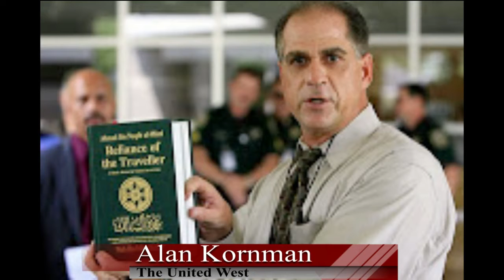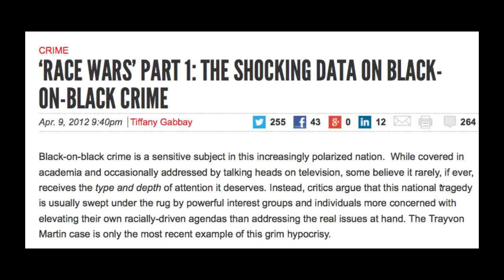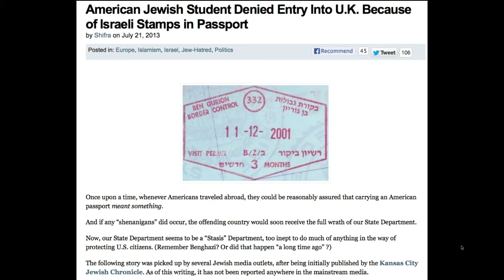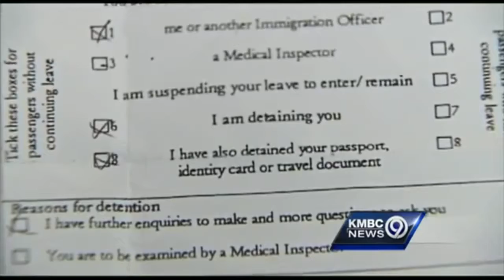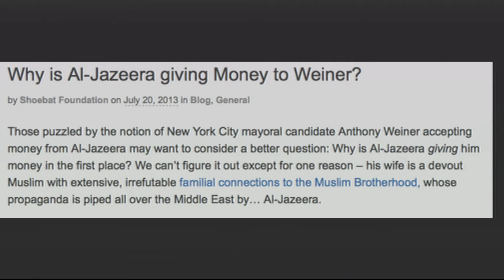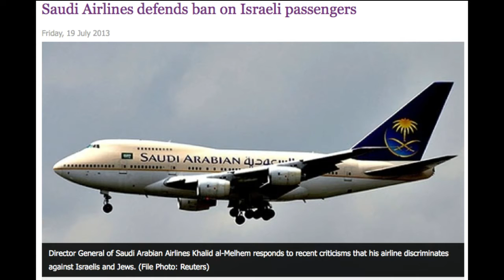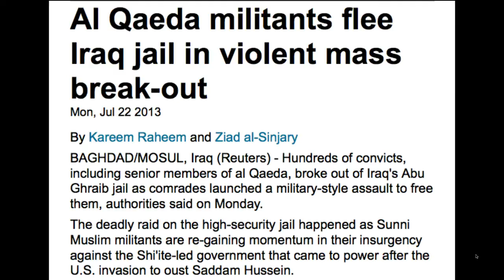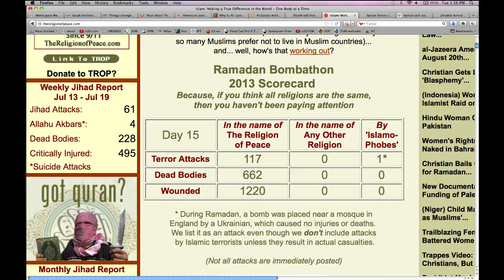TrentoVision - 7.24.13 - Al Ja-WEINER-zerra & MID-EAST MADNESS!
Al Ja-WEINER-zerra & MID-EAST MADNESS, what more can you want in a show that challenges your brain and tickles your (funny) bone! Tune in as we ask the question - WHY is NYC Mayor candidate Anthony Weiner getting donations from the terrorist news organization, Al Jazerra? Hmmm, could it have anything to do with his wife Huma, a Muslim Brotherhood agent of influence? Also, we look at how the current madness in the mid-east impacts your daily life!